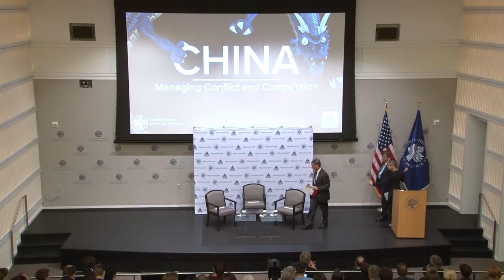China: Managing Conflict and Competition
The evolution of U.S.-China relations over the last 40 years presents challenges that, if not properly managed, threaten American leadership in key places of strategic interest, from Asia to Africa to the Western Hemisphere. Please join us for a Bipartisan Congressional Dialogue with two members of Congress who see tension rising as cooperation recedes and the People’s Republic of China increases its malicious activity in cyberspace, expands its military capabilities and presence around the globe, and uses economic tools to gain strategic leverage and undermine democracy in fragile states.

Rep. Chris Stewart (R-UT) and Rep. Dutch Ruppersberger (D-MD) are both members of the House Appropriations Subcommittee on State, Foreign Operations and Related Agencies. Rep. Stewart also serves on the House Permanent Select Committee on Intelligence and Rep. Ruppersberger was the first Democratic Freshman appointed to the Committee and concluded his service on the Committee as the Ranking Member. Both Representatives will discuss Congress’ efforts to focus attention on China's military, diplomatic, and economic approaches around the globe at USIP’s sixth Bipartisan Congressional Dialogue.

Speakers:

Rep. Chris Stewart (R-UT)
U.S. Representative from Utah

Rep. Dutch Ruppersberger (D-MD)
U.S. Representative from Maryland

Nancy Lindborg, moderator
President, U.S. Institute of Peace